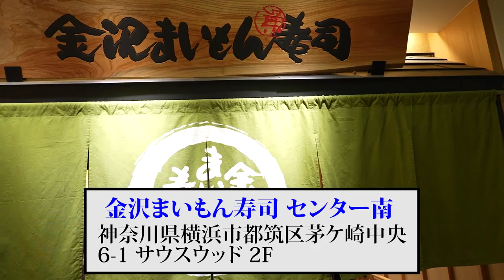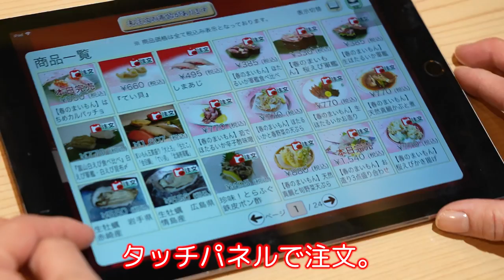【回転寿司で爆食❗️】昇利くんの柔道友達も参戦❗️底なしの食べっぷりに🍣はなわパパも汗💸😱【はなわ家】【飯テロ】【金沢まいもん寿司】【横浜グルメ】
金沢まいもん寿司さんのYouTubeチャンネル「まいもんチャンネル」も是非見てください！